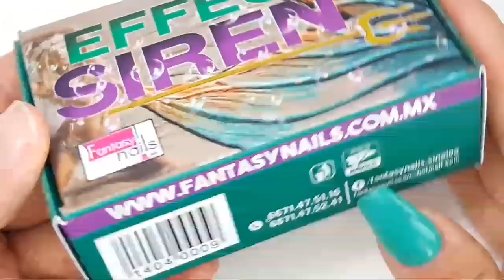LO MAS NUEVO EFECTO SIRENA DE FANTASY NAILS/ REVIEW RESEÑA PASO A PASO 😍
Hola mis preciosuras y preciosos Bienvenidos a su canal Hoy les vengo compartir estos bonitos efectos de Fantasy nails son lo más nuevo que han sacado aparte de sus colecciones de sirena pues esperando les gusta que pasen un bonito fin de semana y los veo por aqui el próximo lunes los quiero muchísimo😘😘

➡️contacto rosalindamz8642@gmail. Com

➡️ 📸Instagram glamour Rosalinda

➡️ Facebook Rosalinda Martínez

➡️contacto para los efectos África cv en Facebook ⬅️

videos nuevos
Lunes
miércoles
viernes ❤🙋‍♀️ 5:00pm